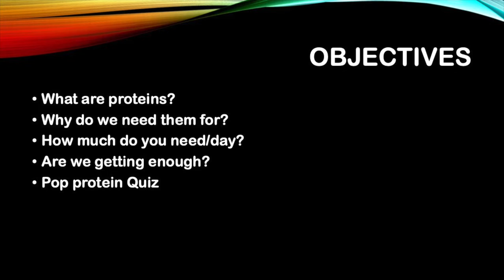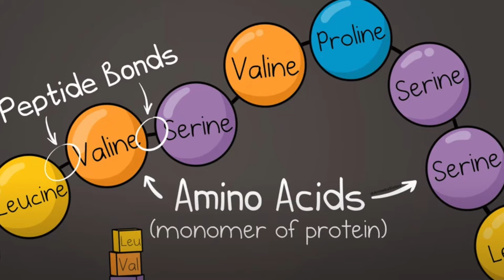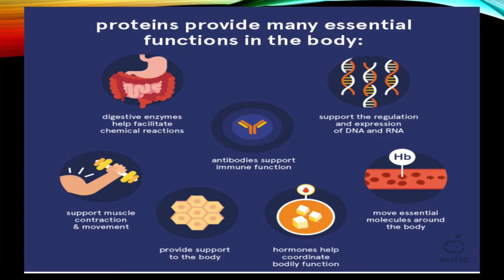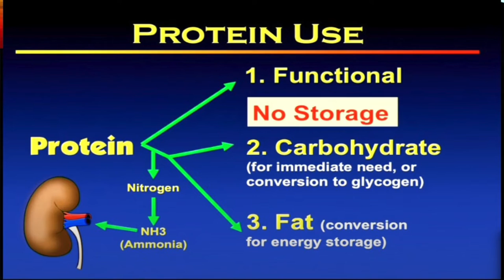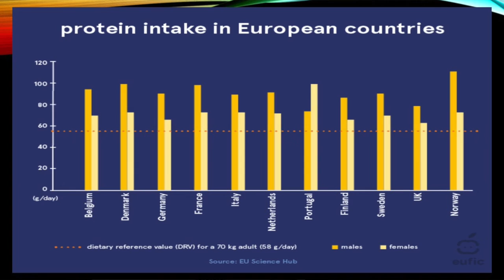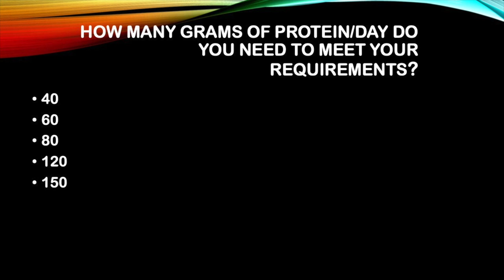Ah Proteins! Cutting through the confusion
Today we are dealing with proteins. We
are going to answer four questions.
What are proteins?
Why do we need them and what do they do in our body?
 How much protein do we really need?
Are we getting enough?
Americans are obsessed with proteins. If the box says protein the shopper says I will take it.
Let’s get the basics. It will empower us to make healthier decisions.
We can store carbs, in the form of glycogen in our liver and muscles. We can store fats in places we may not like, our but our belly our chin. However we cannot store excess proteins!
If you want to lose weight, if you want to avoid OBESITY, if you want to avoid DIABETES, if you want to avoid coronary artery disease (HEART ATTACK) ,if you want to avoid a STROKE if you want to avoid CANCER then this video is for you.

0:00 Proteins
0:08 Objectives
0:18 Pop Quiz
0:57 What are proteins?
1:59 What do they do in our body?
3:01 Can we store excess proteins?
3:35 How much do we need per day?
4:31 Conclusions
5:05 Quiz Time.Answers If you find this information helpful please subscribe.